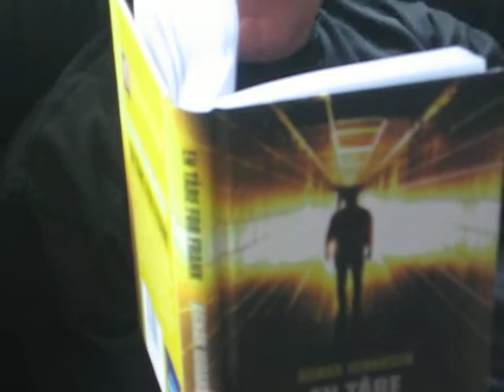Agnars Bok.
Jeg filmer mens Agnar ser i sin bok.